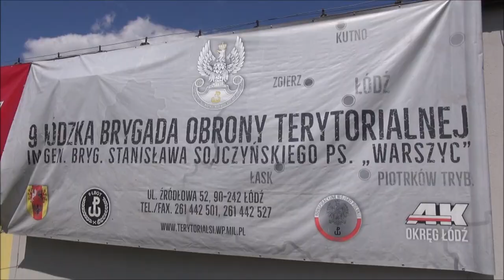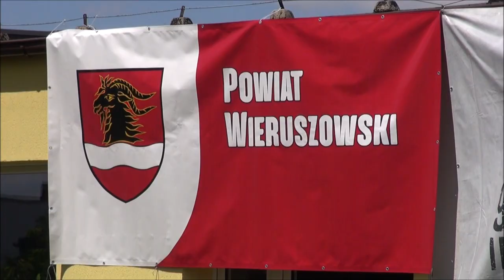Podsumowanie akcji wymazowej w Wieruszowie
Wieruszów - koniec akcji wymazowej. Podsumowanie i podziękowania.